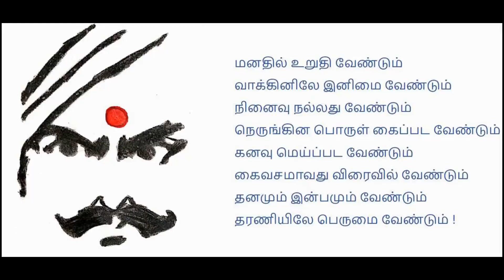A Covid Experience video that doesn't Preach or Scare you | A factual Covid experience video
Please watch and listen to our Gaali Kaagidham team member Prakash Balakrishnan share his and his family's personal experience with the latest Covid variant.

He also makes an appeal for rhe cause of Dometic Helpers and to the Doctors.